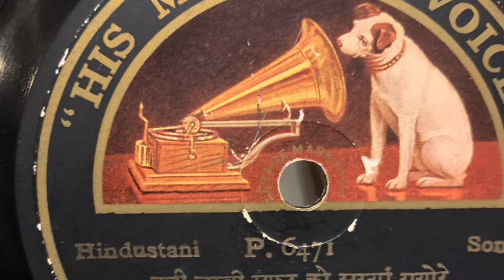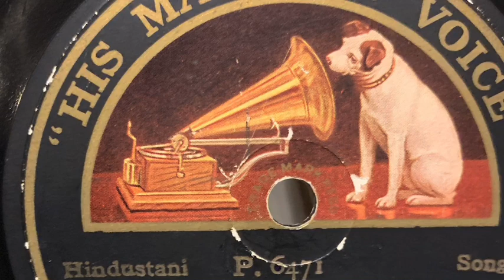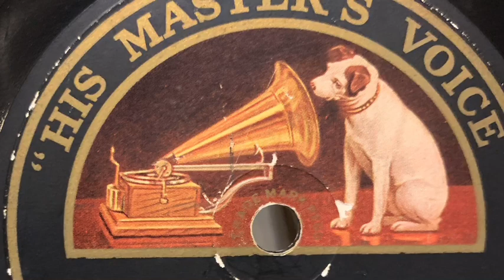Miss Dulari. Badi lambi safar ko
HMV
78rpm